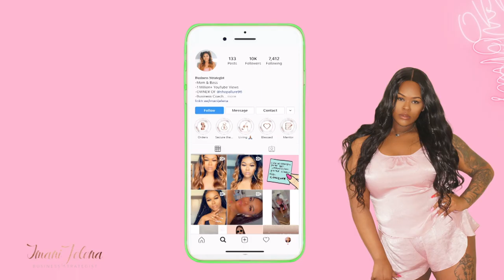How To Get Customers From Instagram Fast!